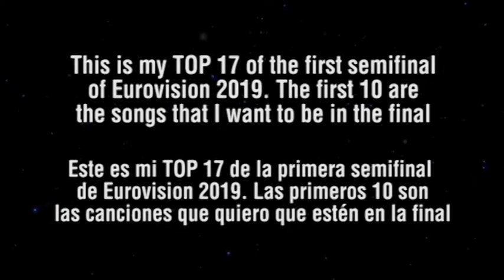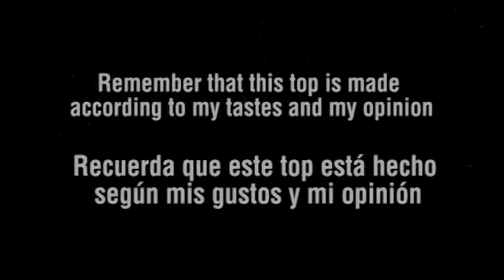EUROVISION 2019 Semi 1 - TOP 17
Here's my personal top 17 of the first semi of Eurovision 2019.
What is your top? Write bellow!